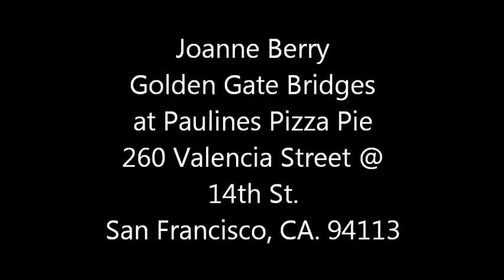Joanne Berry at Paulines Pizza Pie 2012